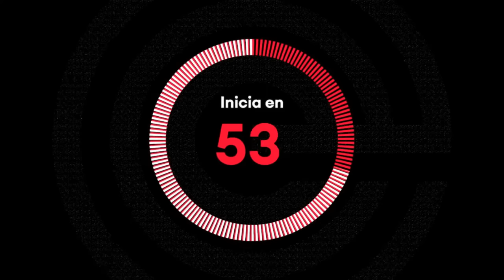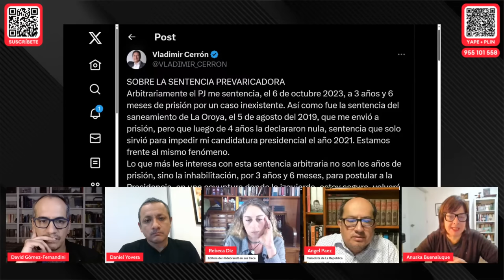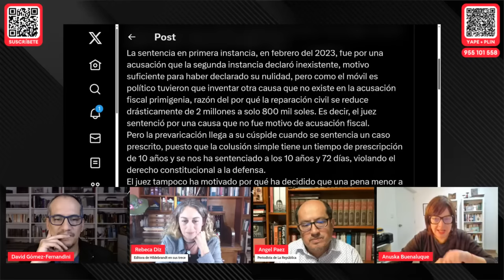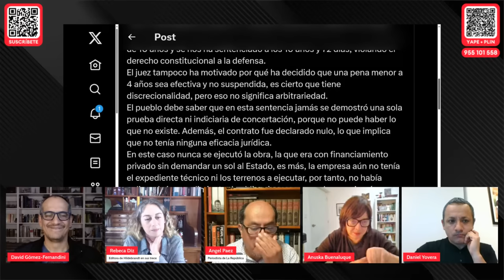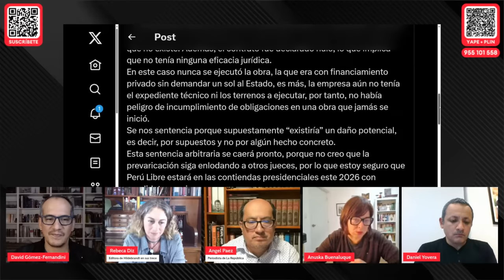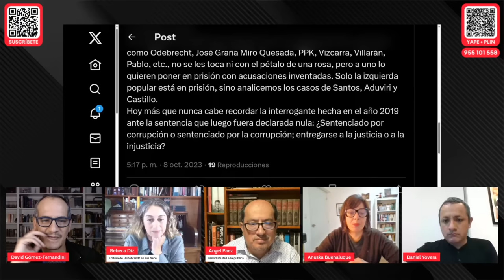FISCALES DECAPITADO | CERRÓN CONDENADO Y NO HABIDO | SANGRE EN ISRAEL Y GAZA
Esta noche nos acompañan:

- Rebeca Diz, periodista de Hildebrandt en sus Trece.
- Ángel Páez, periodista de La República.

✅ Apoya este proyecto de periodismo independiente al 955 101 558 (yape y plin)